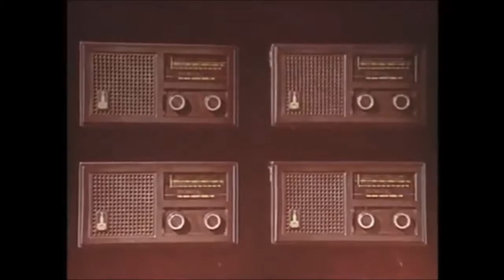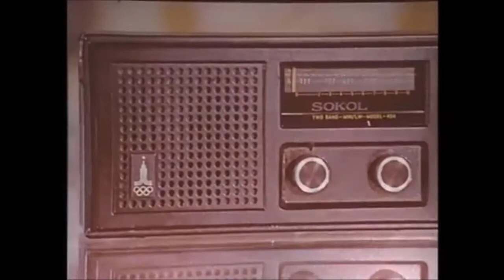РЕКЛАМА СССР-43. РАДИОПРИЁМНИК СОКОЛ-404.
РЕКЛАМА СССР-43,
СОКОЛ-404 РАДИОПРИЁМНИК,
СССР 70-80-е годы(реклама),
Реклама советской электроники,
Реклама в СССР,
Реклама советского радиоприёмника,
Реклама радиоприёмника СОКОЛ-404,
 Радиоприёмник SOKOL-404,
 Советская реклама,
Реклама в Советском Союзе,
Реклама Страны Советов,
Реклама в Стране Советов,
Прикольная реклама в СССР,
Музыкальная реклама в СССР,
Советская реклама-Сокол-404,
 Рекламный ролик-СССР.